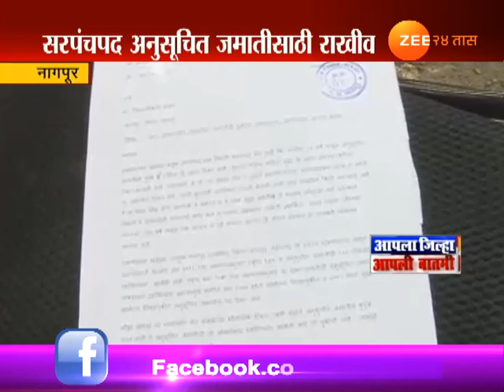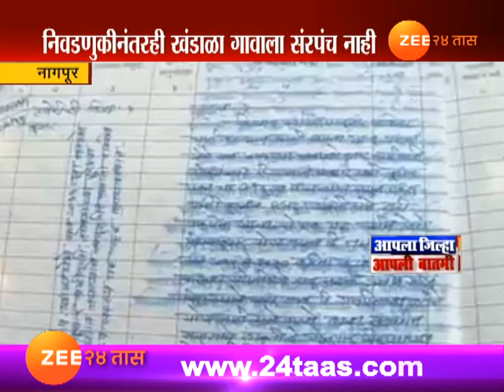नागपूर | निवडणुकीनंतरही खंडाळा गावाला सरपंच नाही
Nagpur | Khandala Grampanchayat Without Sarpanch